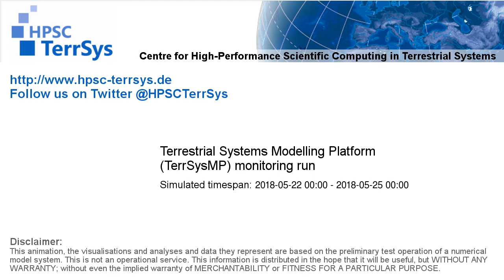TerrSysMP monitoring run 2018-05-22 - sensible heat - Europe (72h)